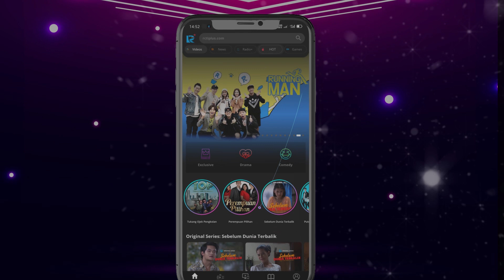Menangkan Total Hadiah Tiga Puluh Lima Juta Rupiah. Ayo Ikuti Pencarian Bakat Online RCTI+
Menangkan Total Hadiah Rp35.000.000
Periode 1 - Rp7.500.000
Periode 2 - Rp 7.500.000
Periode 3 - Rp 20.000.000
Ikuti Pencarian Bakat Online Home Of Talent - Show Your Talent di Aplikasi RCTI+.
Saatnya kamu tunjukan bakat terbaik kamu !
Periode 8 Januari - 1 April 2021
Daftarkan dan upload videomu di aplikasi RCTI+. Klik